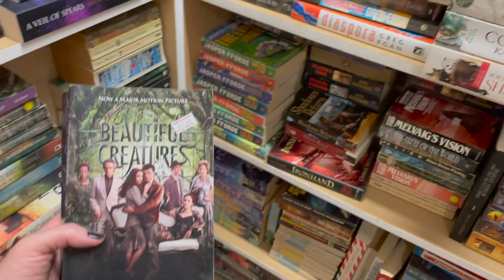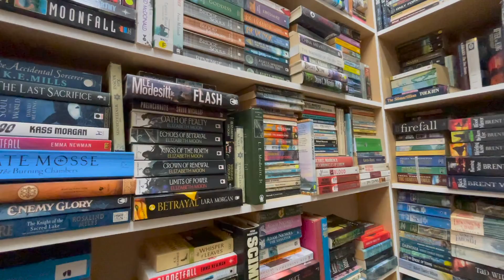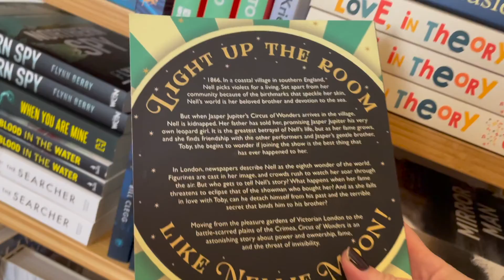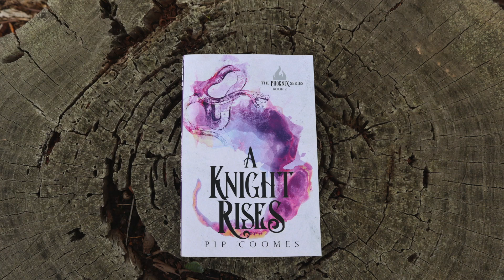A week of celebration and emerging from lockdown